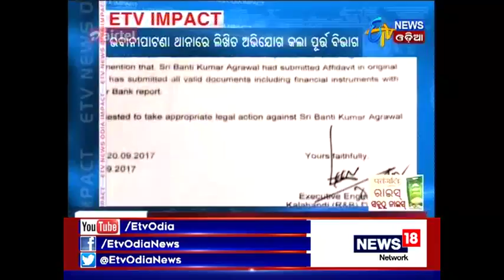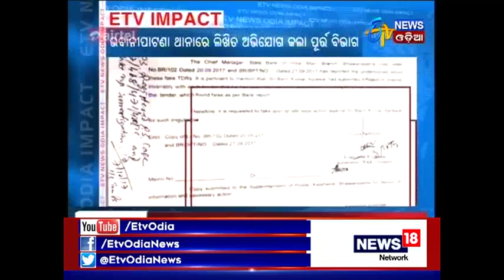FIR filed against fraud contractor Bunty Agarwal - Etv News Odia